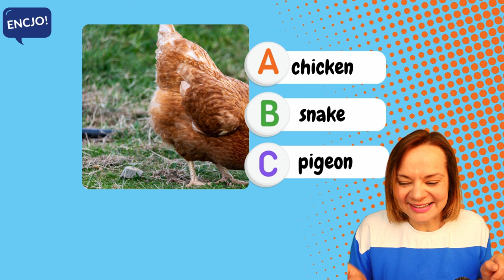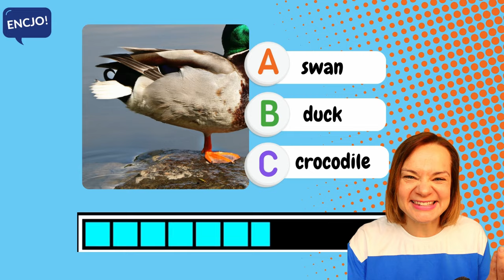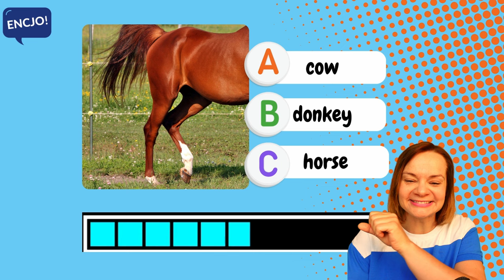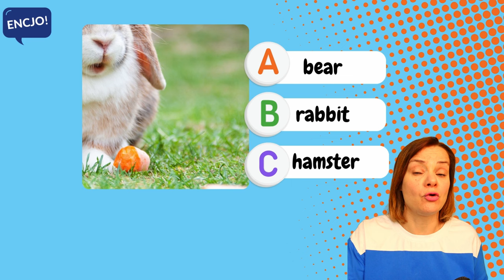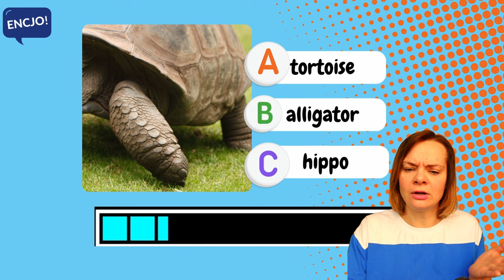Jakie to ZWIERZĘ? Zagadki DLA DZIECI po ANGIELSKU!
Gra w zagadki po angielsku dla początkujących, to nauka języka poprzez zabawę! Gra "riddles" pomaga w lepszym zapamiętywaniu najważniejszych słów jak rownież prostych zdań. Jest to prosta i skuteczna metoda nauki angielskiego dla dzieci, która poprzez zagadki wpływa pozytywnie na logiczne myślenie i rozwój słownictwa. Temat na dziś to ZWIERZĘTA w języku angielskim. Ćwicz razem z nami and HAVE FUN!